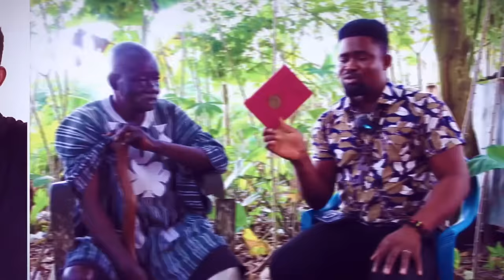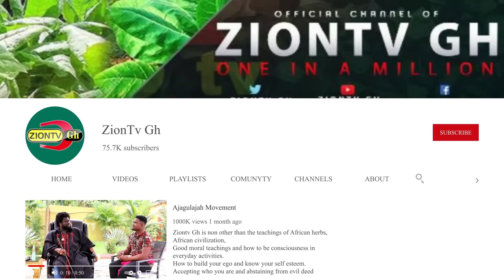Sc@ry! WITCHES HUNTER: Ghanaian Hunter Encounter A Real Witch, Lost In The Forest- Man Narrate! Pt 2